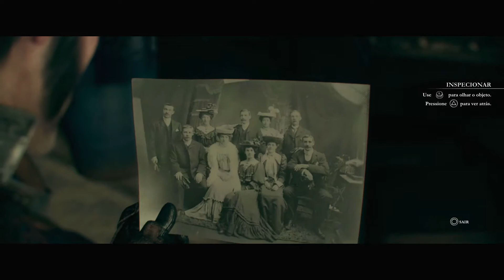The Order 1886 [PS4] 01: Sir Grayson Galahad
Não se esqueça de avaliar e se inscrever.